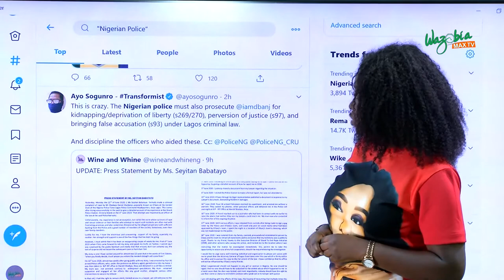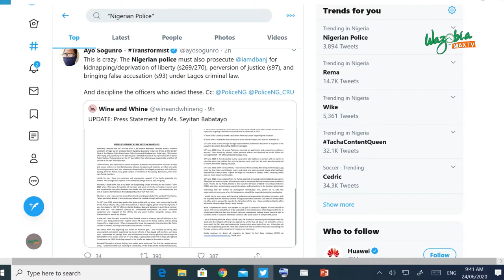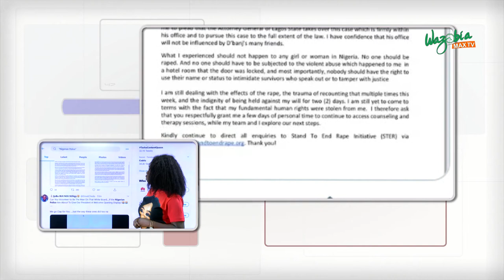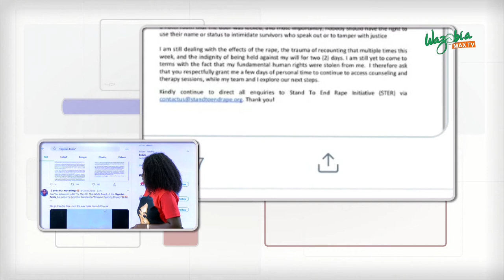RAPE SAGA :D'BANJ AND HIS TEAM INTIMATED , COERCED ME TO SIGN A GAG ORDER - SEYITAN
On whats trending , seyitan who has accussed dbanj of sexually assaulting has released  a press statement with detailed account of her truth.